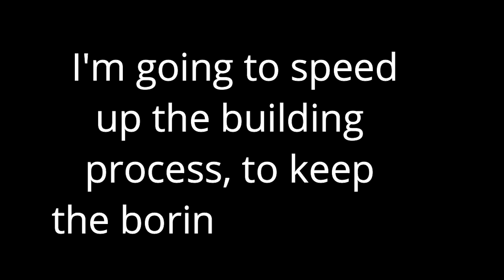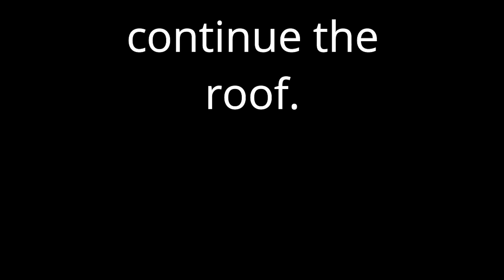Minecraft Realms Ep.2 Speed build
I continue the build process but I speed it up.